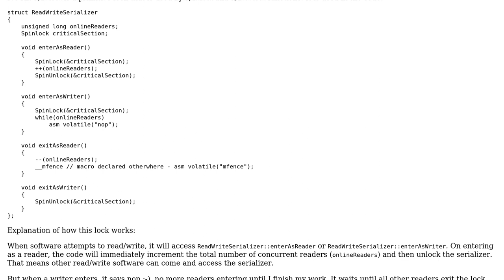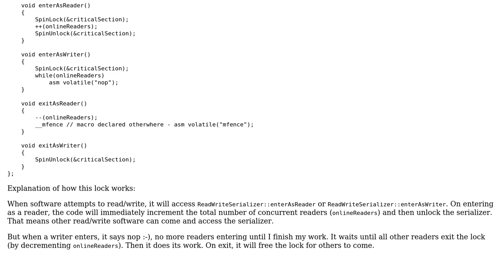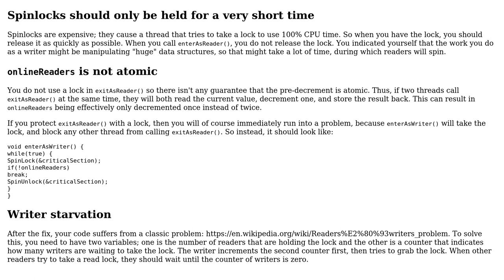Code Review: ReadWriteSerializer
With thanks & praise to God, and with thanks to the many people who have made this project possible! | Content (except music & images) licensed under CC BY-SA | Music | Images & others | With thanks to user Tolani user Shukant Pal user rolfl user G. Sliepen and the Stack Exchange Network Trademarks are property of their respective owners. You are responsible for your own actions.